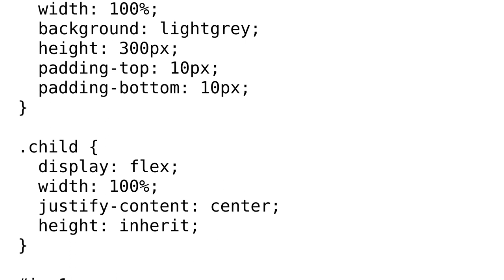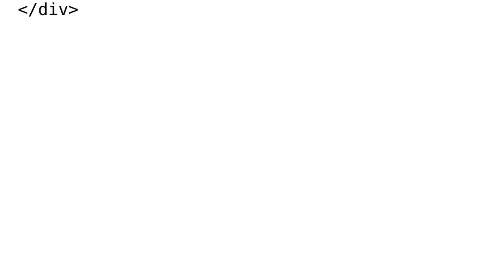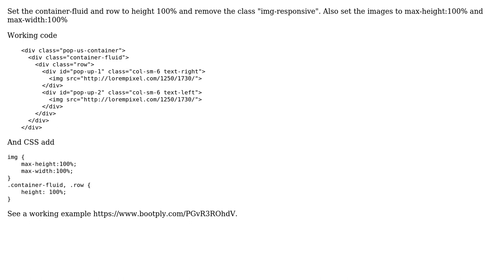Full height side by side images in bootstrap (2 Solutions!!)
Full height side by side images in bootstrap

With thanks & praise to God, and with thanks to the many people who have made this project possible! | Content (except music & images) licensed under CC BY-SA | Music | Images & others | With thanks to user Pahomi user Martin user Chetan Kalra and the Stack Exchange Network Trademarks are property of their respective owners. You are responsible for your own actions.